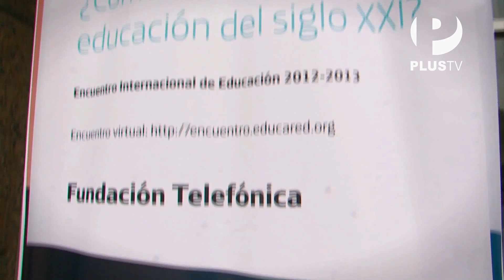Oh Diosas! - Encuentro Internacional de educación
Antonia Del Solar asistió al VII Encuentro Latinoamericano de Educación realizado en Medellín y auspiciado por Fundación Telefónica y conversó con algunos de los expositores